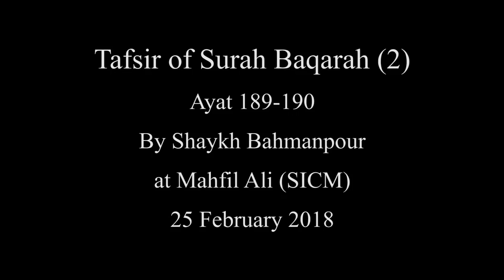25th February 2018 - Tafsir of Surah Baqarah (2) by Shaykh Bahmanpour: Lecture 66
25th February 2018 - Tafsir of Surah Baqarah (2) by Shaykh Bahmanpour: Lecture 66